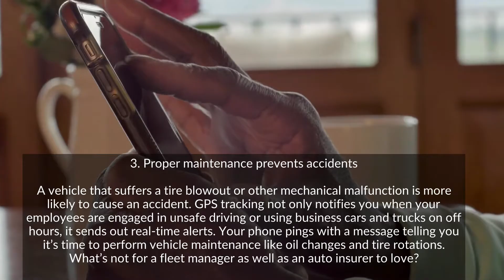Why Insurance Companies Love GPS Tracking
4 Reasons Why Insurance Companies Love GPS Tracking
1. Discourages misuse of vehicles
2. Lower chance of claims due to vehicle theft
3. Proper maintenance prevents accidents
4. Improved driving behavior